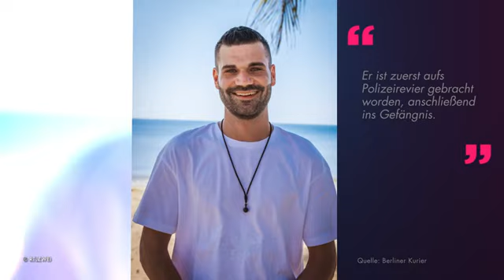Haftbefehl durchgesetzt: Mike Cees wurde jetzt verhaftet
Bereits vergangene Woche wurde bekannt, dass gegen Mike Cees ein Haftbefehl vorliegt. Der Realitystar soll eine Geldstrafe von vor drei Jahren nicht bezahlt haben. Der Befehl wird nun wirksam: Am Montag griff die Polizei den ehemaligen Prominent getrennt-Teilnehmer in München auf und nahm ihn in Gewahrsam. Seine Managerin erklärt gegenüber dem Berliner Kurier: "Er ist zuerst aufs Polizeirevier gebracht worden, anschließend ins Gefängnis." Scheint, als müsse Mike jetzt die Konsequenzen für das Nichtbezahlen ausbaden.